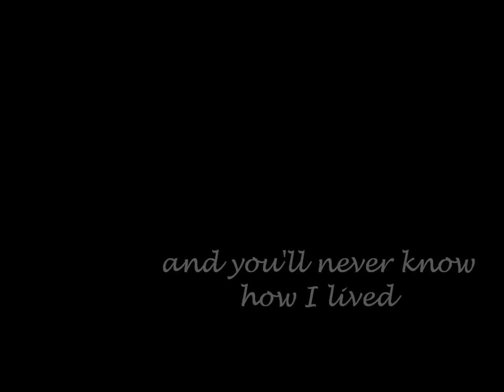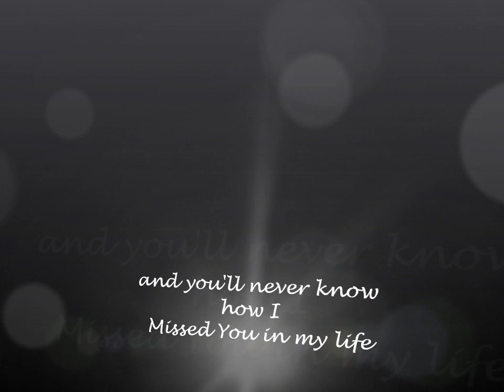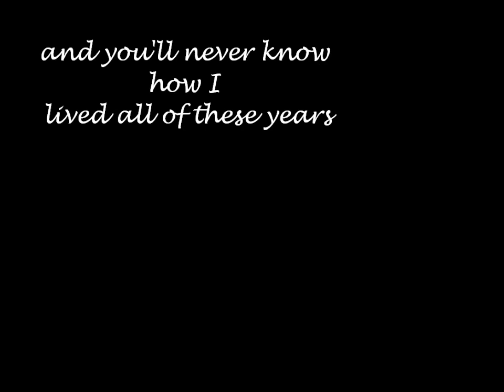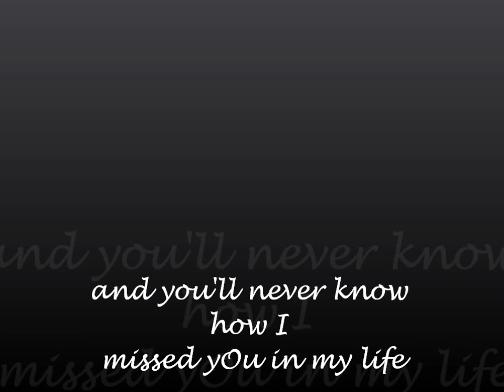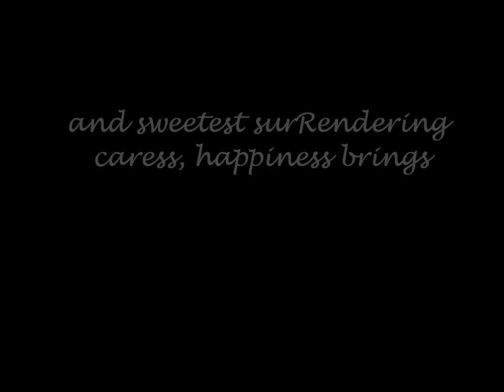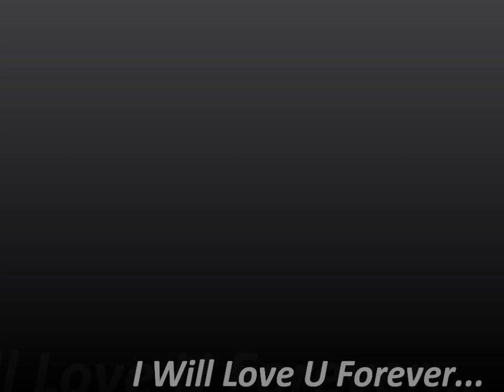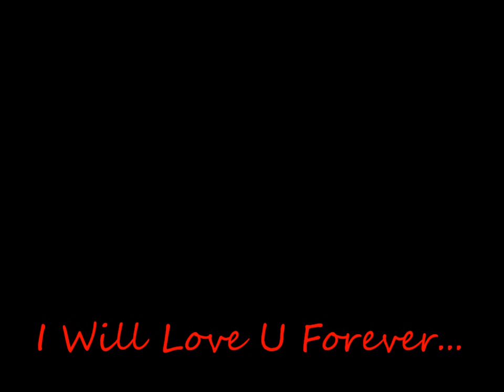Maya Simantov - I'll Love You Forever (lyrics)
Maya Simantov - I'll Love You Forever